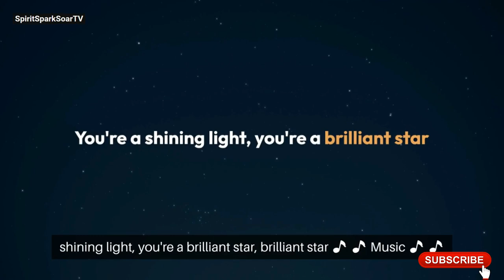Rise Up and Shine 02: Inspirational and Motivational Anthem for Your Journey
Inspirational Music 2024
Uplifting Songs for Success
Songs to Motivate You
Inspirational Anthem 2024
Powerful Motivational Lyrics
Reach for the Stars Song
Songs for Achieving Dreams
Motivational Anthem with Lyrics
Uplifting and Positive Songs
Songs for Inner Strength
Believe in Yourself Songs
Empowerment Songs 2024
Positive Energy Songs
Songs to Stay Strong
Motivational Songs with Powerful Messages
Songs for Overcoming Challenges
Inspirational Songs to Keep Going
Uplifting Songs for Hard Times

Description:

In this video, we present "Rise Up: Inspiring Motivational Anthem to Reach for the Stars," a powerful and uplifting song designed to inspire and motivate you. Whether you are facing challenges, striving for your dreams, or simply needing a boost of positivity, this song is for you.

"Rise Up" is a motivational anthem that encourages you to keep pushing forward, no matter what obstacles come your way. The lyrics remind you that every step you take brings you closer to your goals and that with determination and belief in yourself, you can achieve anything. The song is filled with messages of hope, strength, and resilience, making it the perfect soundtrack for anyone on a journey towards their dreams.

Lyrics:

Verse 1:
When the road is dark, and the night is long,
Keep pushing through, find where you belong.
Every step you take, you're closer to the light,
Keep your dreams in sight, don't give up the fight.

Pre-Chorus:
The world may knock you down, but rise with all your might,
With every fall you learn, you’re stronger in the fight.

Chorus:
Rise up, reach for the stars,
Your dreams are closer than they are far.
Believe in yourself, you’ve come so far,
You’re a shining light, you’re a brilliant star.

Verse 2:
When the skies are gray, and the storms roll in,
Remember your strength, let your journey begin.
Every challenge faced is a chance to grow,
Hold your head up high, let your spirit glow.

Bridge:
Every mountain high, every valley low,
Feel the fire within, let your courage show.
You're unstoppable, let the whole world see,
The power in your heart, the strength to be free.

Outro:
Keep moving forward, never lose your way,
Tomorrow's a new chance, a brand new day.
With faith in your heart, and fire in your soul,
You’re unstoppable, you're in control.